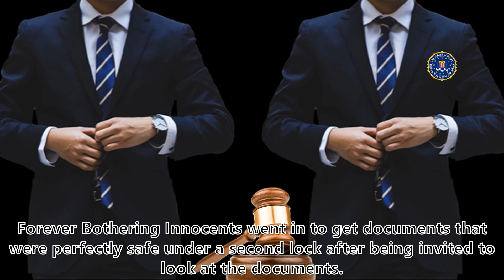Attorney Client Privilege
If the entire country is having rolling black outs, your electric car will not get you anywhere.

News of the Week:
Catholics Need Not Apply
What Keeps Drug Prices High?
Putting Chips in Children
Living in the Dark Ages
Are They Still Classified?
Leaving a Man Behind
Admitting the Obvious
How Is This Child Friendly?
Shutting Down Your Own Economy
Rainbow Fentanyl
Who Benefits From “Forgiveness”

Rumble: @CatholicConservative

9 Hours Of Meditation Sleep Relaxation Mindfulness Spiral [Shepard Tone]
M Borger